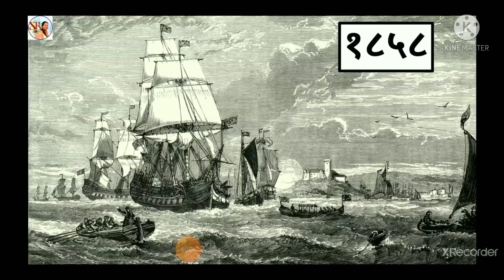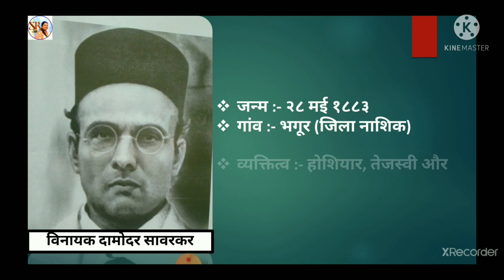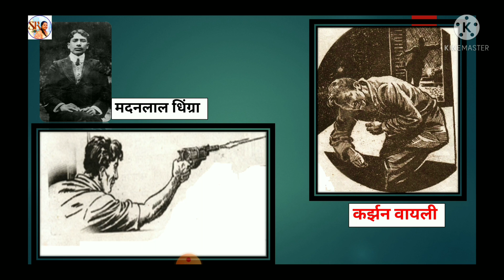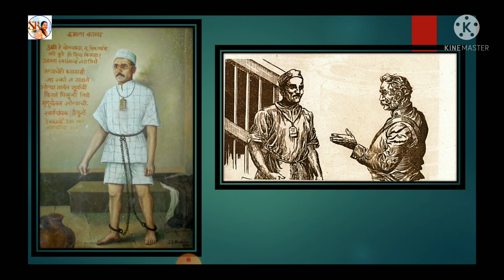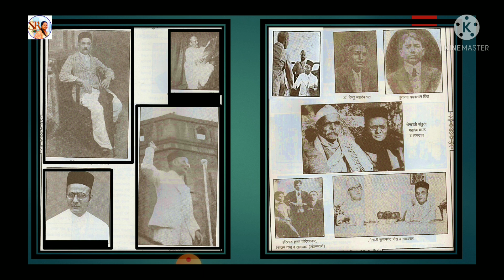कर्मयोगी:- वीर सावरकर(a small tribute to our great Indian freedom fighter veer 'Savarkar'.)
A small tribute to our great Indian freedom fighter veer 'Savarkar'.

*Educational Video*
Hello every one. I am teacher Snehal Talaunekar. I have done my M.A, B.Ed and NET( National Eligibility Test with JRF scholarship) . Presently I am working as graduate teacher in  high school. I am teaching Hindi and Konkani  from 7th to 10th std (Goa Board).The aim to start this Educational YouTube channel is to reach each and every students in this pandemic situation.

**  Pictures are credited from google and सांस्कृतिक वार्तापत्र **

 **Special thanks to sir Kiran Fatarpekar**

**music credited from :- ***Teri Mitti flute cover instrumental | kesari | Divyansh Shrivastava
                                            ***Best of Sad Cinematic Background Music / Emotional Dramatic

**video credited from:- ***Savarkar is imprisoned at the cellular jail, Andaman Island